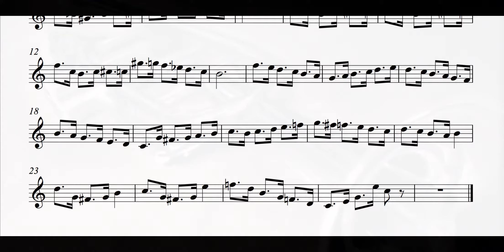No.17 Arban Exercises in dotted semiquavers C=120 Playalong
No. 17 - Arban exercises in dotted semiquavers C=120 with a backing track/playalong to help improve Trumpet/Cornet playing. This will help your production, intonation, stamina, range and sound.